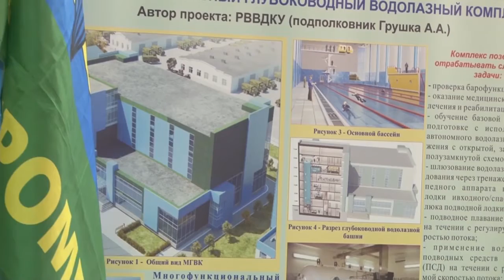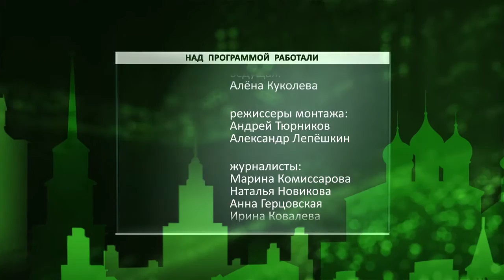День города - новости Рязани 27.10.16